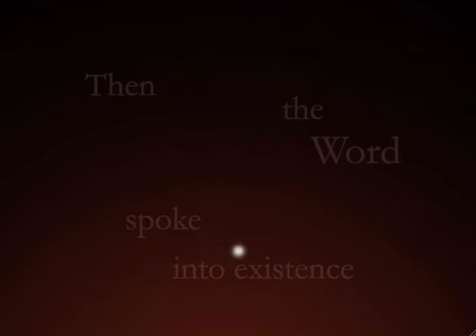Creation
Flash animation about the creation story.

Art and animation by
Paolo Salanguit
ADMU BS MIS 2011

Audio credits:
Raindrops by pftq